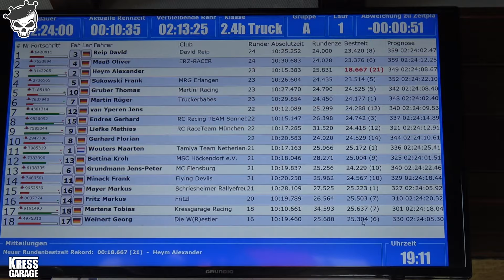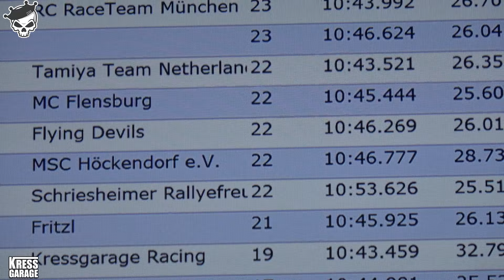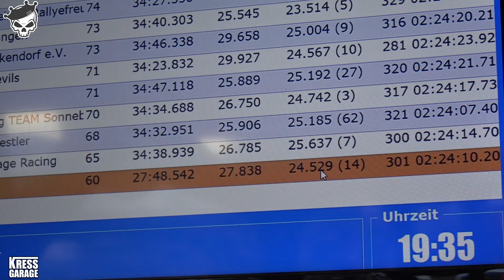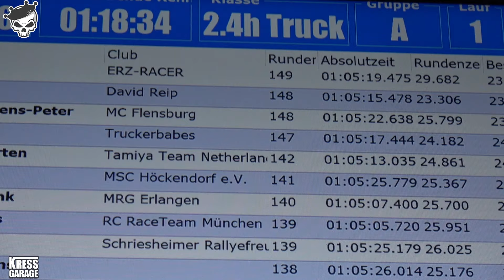Das Tamiya Race Truck Langstrecken Rennen Die mini DOKU Kressgarage Racing Team Teil 2 von 3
👉TT-01E 1:14 RC Buggyra Fat Fox RaceTruck
👉TT-01E 1:14 RC Team Reinert Rac. Man TGS RaceTruck
👉TT-01E 1:14 RC M-B Race Truck Actros MP4 RaceTruck
👉TT-01E 1:14 RC Team Hahn Racing MAN TGS RaceTruck
👉 Carson BL-Set Dragster-3 18T

Meine Amazon RC Seite:

Sony AX53
RØDE Wireless ME Funk Mikro
Super SlowMotin Kamera von Sony RX10 M IV